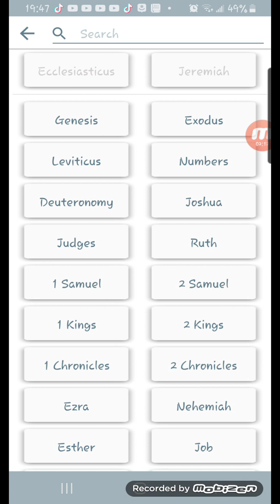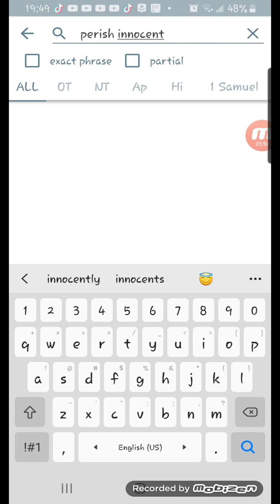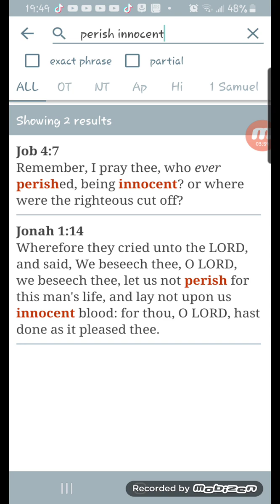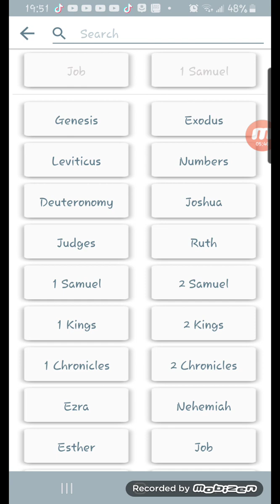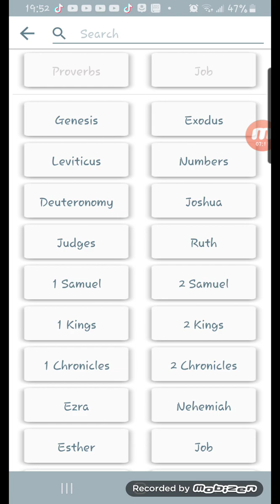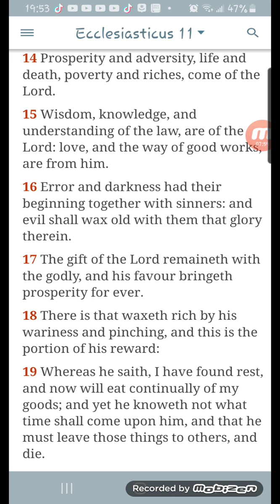Wrong Place and Wrong Time ??